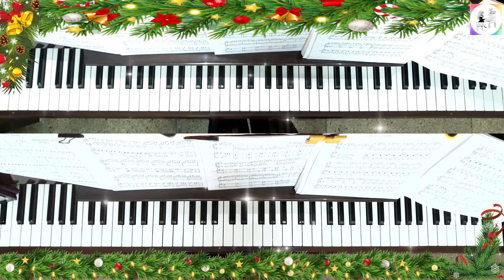Carol of the Bells ("Shchedryk") - Mykola Leontovych | Piano Duet performance | Ukrainian Bell Carol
◾ "Carol of the Bells" is a popular Christmas carol, with music by Ukrainian composer Mykola Leontovych in 1914 and English lyrics written by Peter J. Wilhousky. The song is based on the Ukrainian folk chant "Shchedryk".
◾ This video is a piano duet performance of the carol's arrangement written by Antti Hakkarainen. I have performed both the Primo/melody (top video) & Secondo/accompaniment (bottom video) parts.

😲❓💡 DID YOU KNOW? (FUN FACT): Although “Carol of the Bells” has become a popular tune during Christmas, it wasn't originally a Christmas song!

🤔❓🎵 ORIGIN OF THE SONG ("SHCHEDRYK"):
◾The original folk story related in the song was associated with the coming New Year, which, in pre-Christian Ukraine, was celebrated with the coming of spring in April. The song is based on a traditional folk chant whose language was thought to have magical properties. The original Ukrainian title translates to "bountiful" or "the generous one" or is perhaps derived from the Ukrainian word for bountiful, and tells a tale of a swallow flying into a household to proclaim the bountiful year that the family will have.
◾ With the introduction of Christianity to Ukraine & the adoption of the Julian calendar, the celebration of the New Year was moved from April to January, and the holiday with which the chant was originally associated became Malanka, the eve of the Julian New Year (the night of January 13–14 in the Gregorian calendar). The songs sung for this celebration are known as Shchedrivky.

❓🤔 HOW DID "CAROL OF THE BELLS" BECOME A CHRISTMAS CAROL?
◾ When the American composer Peter J. Wilhousky heard "Shchedryk", he rearranged the piece for orchestra with new lyrics in 1936 (with the same Ukrainian melody), centered around the theme of bells because the melody reminded him of handbells, which begins "Hark! How the bells". It is now strongly associated with Christmas because of its new lyrics, which reference bells, carolling & the line "merry, merry, merry, merry Christmas". Thus, Wilhousky transformed the traditional New Year’s carol into a Christmas carol.
◾ Although gaining near unmatched fame in the U.S., the song remains under-appreciated in its country of origin for Christmas, where performance is mainly restricted to the Julian New Year’s Eve.

❓🎹 ABOUT THE COMPOSER:
◾ Mykola Dmytrovych Leontovych (1877–1921) was a Ukrainian composer, conductor, ethnomusicologist & teacher. He specialised in a cappella choral music, ranging from original compositions to church music, to elaborate arrangements of folk music. He is known as a martyr in the Eastern Orthodox Ukrainian Church, where he is also remembered for his liturgy, the first liturgy composed in the vernacular, specifically in the modern Ukrainian language. He was assassinated by a Soviet agent in 1921.
◾ During his lifetime, his compositions & arrangements became popular with professional & amateur groups alike across the Ukrainian region of the Russian Empire. Performances of his works in western Europe & North America earned him the nickname "the Ukrainian Bach" in France. He had a strong desire for his music to arouse the senses, especially sight, saying, "I'm interested in which colours you used for high tones, and which for the low ones. I myself often think about that, to combine sound & colour."

❓📜🖋 ABOUT PETER WILHOUSKY:
◾ Peter J. Wilhousky (1902–1978) was an American composer, educator, and choral conductor of Rusyn or Ukrainian ethnic extraction. He was part of New York’s Rusyn during his childhood & gave a performance to President Woodrow Wilson at the White House.
◾ He is known for providing the English lyrics to "Carol of the Bells". His arrangement of the "Battle Hymn of the Republic" for chorus, band & orchestra is probably the most famous arrangement of the hymn before the 1940s in the US.

◾ CREDITS:
Sheet music - Carol of the Bells (Piano, 4 Hands) arrangement by Antti Hakkarainen
Thumbnail photo by photostock PhotoBank from Pexels
Christmas Parchment Red Corner Background - pngkit.com
Wide Christmas border garland vector by Vecteezy
Abstract Holiday New Year and Merry Christmas Holiday Vector by Vecteezy